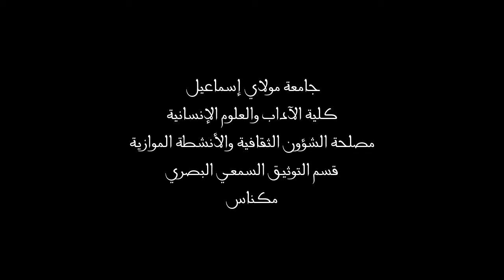حوار مع د. يوسف عيد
جامعة مولاي إسماعيل
كلية الآداب والعلوم الإنسانية
مصلحة الشؤون الثقافية والأنشطة الموازية
قسم التوثيق السمعي البصري
مكناس
نظم
مختبر الدراسات التاريخية والأدبية
 والترجمة وحوار الثقافات
ومجموعة البحث في:
الأدب والتواصل والتكوين المستمر
وماستر:
الأدب المغربي وجدلية الإبداع والنقد
ندوة دولية في موضوع:
جدلية النقد والإبداع
في
الآداب والعلوم الإنسانية
التصوير
أمين هكو
التنسيق الإداري
براهيم غزان
27-28 دجنبر 2016
قاعة ابن  خلدون - كلية الآداب - مكناس